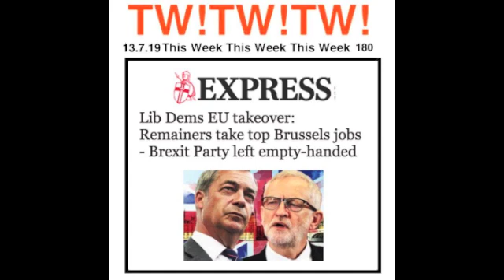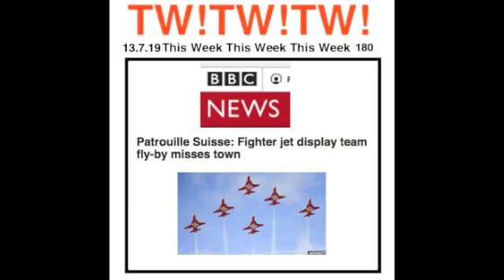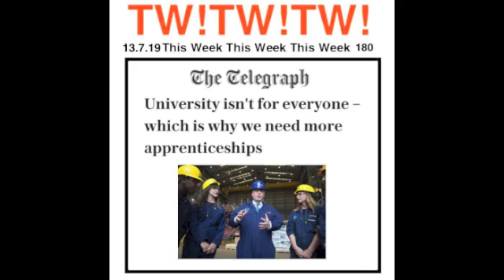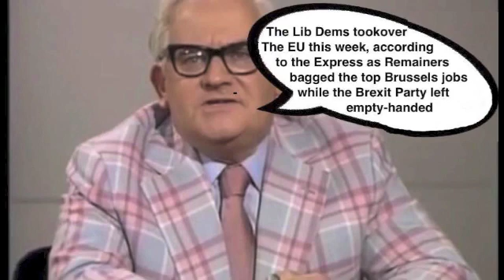180 THE TWO RONNIES AND NOW THE NEWS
This Week!This Week!This Week! 180  THE TWO RONNIES AND NOW THE NEWS A Pastiche of The Two Ronnies, "And now the News" with jokes, mostly in the style of Ronnie Corbett & Ronnie Barker, based on this week's news. It's hello from them Viva the Ronnies!   (DB & PC)

More liberal & social news & jokes everyday. The only source of news not taken over by the National Front